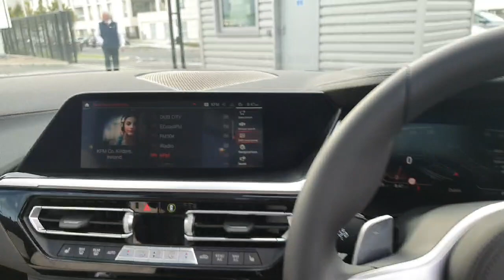231D17402 - 2023 BMW Z4 sDrive20i M Sport RefId: 411326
Here is a video of our AD TITLE. Joe Duffy BMW  MINI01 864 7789